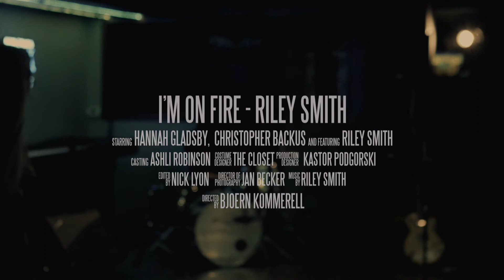RILEY SMITH ON FIRE Director's cut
Riley Smith's OnFire music video directed by Björn Kommerell.